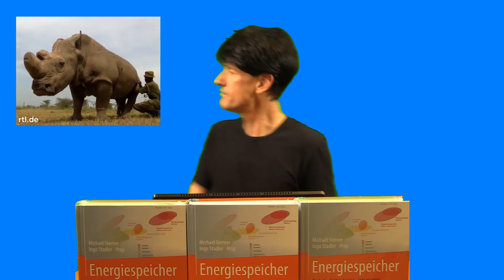Jogi Löw äußert sich wieder zum Stand der Energiewende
Deutschland hat eine neue Bundesregierung, NRW ein nicht mehr ganz so frische Landesregierung. Um die Energiewende ist es nach wie vor nicht gut bestellt. Was würde Bundestrainer Jogi Löw dazu sagen...